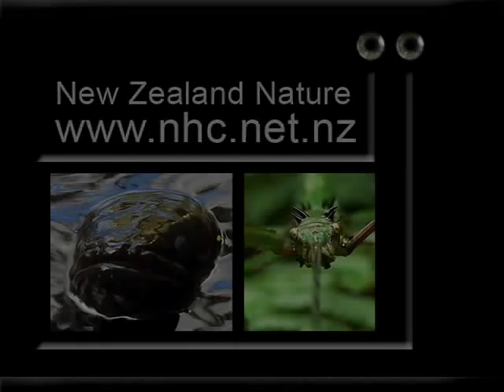Sea Lion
seal lion